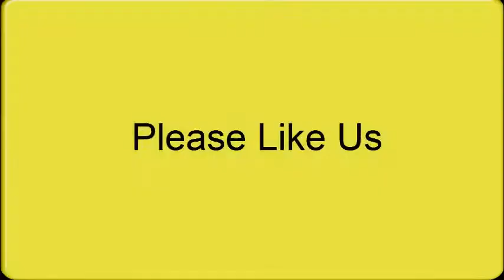NSG कमांडो की ट्राइंग देख कर आप भी दंग रह जायेंगे NSG Commando Training video | Pakistani Reaction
Hi Fans! You Watching New Pakistani Reaction | NSG कमांडो की ट्राइंग देख कर आप भी दंग रह जायेंगे  NSG Commando Training video

Thanks:)

How Pakistani React To , NSG कमांडो की ट्राइंग देख कर आप भी दंग रह जायेंगे  NSG Commando Training video
Pakistani Reaction,